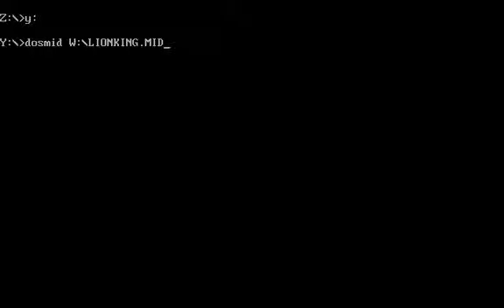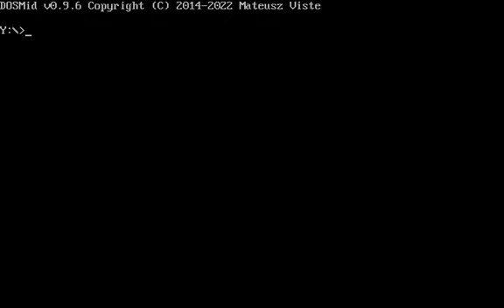DOSMid: The Sweet Escape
Song starts at 1:00

DOSMid rendition of this classic YouTube song from the 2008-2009 era.